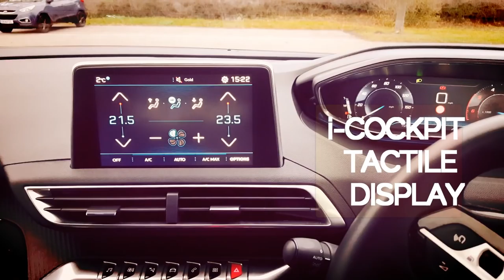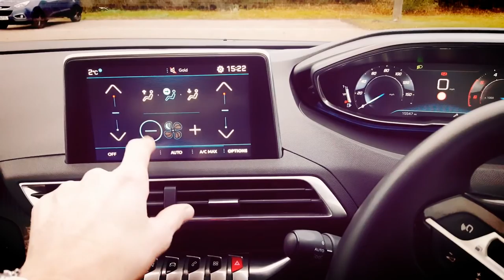Can an SUV Keep Up with an Entrepreneur?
I recently checked out the new Peugeot 3008 SUV from Europcar as I had a massive day of work in front of me. Find out in this short vlog if it managed to keep up with the workload!

This was a paid review, on behalf of Europcar.

Richard Moore originally worked 60 hour weeks in the City of London, before deciding to build his own businesses and help others do the same.

After building companies from the trenches up, by taking ownership of sales teams, coaching leadership roles and consulting with multi-hundred million pound organisations, Richard created his own company to help others get massive traction as they launched their businesses.